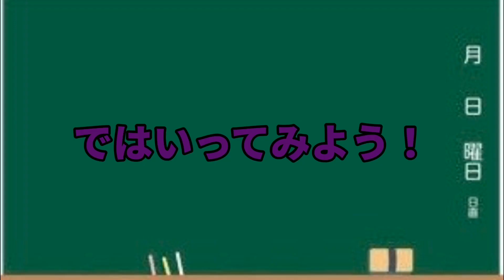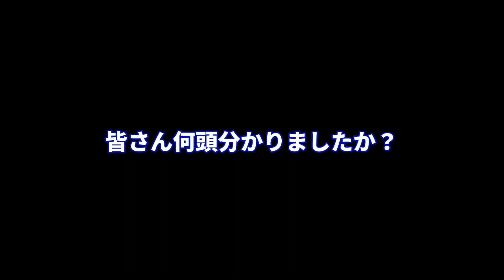【競馬クイズ#5】ダービー馬の2走目って分かるかな？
憶えてそうで意外と憶えていないダービー馬の2走目がクイズになってます。全部分かったら凄過ぎです！！！

他の競馬クイズもやってみてね！